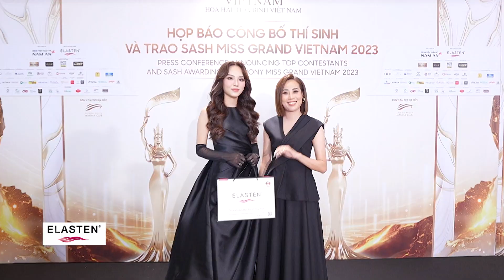NHỮNG KHOẢNH KHẮC ĐẸP TRONG HỌP BÁO KÝ KẾT GIỮA NHÀ TÀI TRỢ KIM CƯƠNG ELASTEN & MGVN 2023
Ngày 04/08/2023 là một dấu mốc quan trọng đánh dấu sự hợp tác giữa Elasten và Miss Grand Vietnam để nối tiếp sứ mệnh tôn vinh nhan sắc Việt. Theo đó, thương hiệu collagen số 1 tại Đức chính thức trở thành Nhà tài trợ Kim cương đồng hành cùng cuộc thi Hoa Hậu Hòa Bình Việt Nam trong 2 năm liên tiếp.